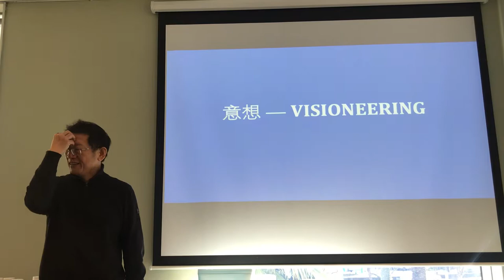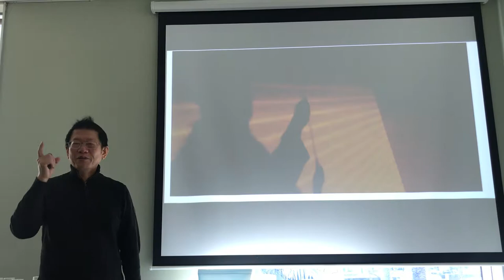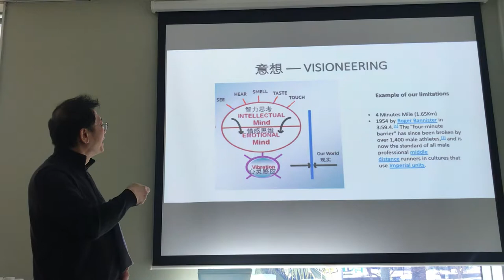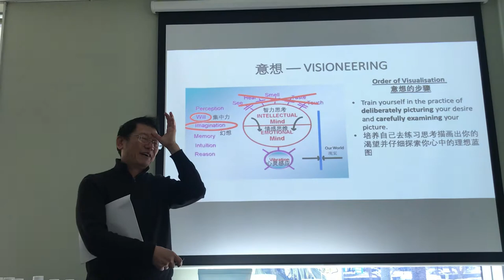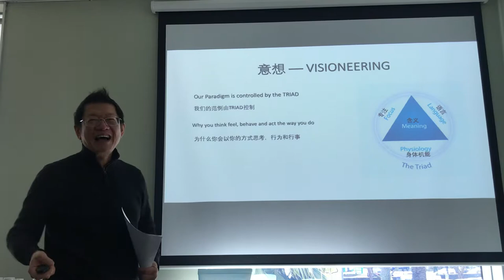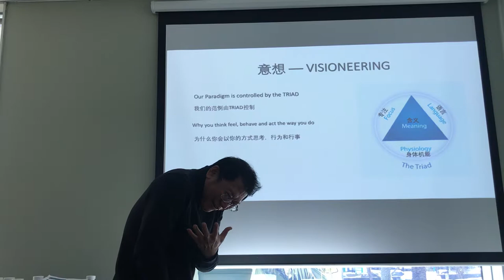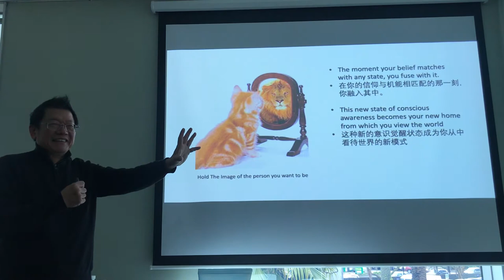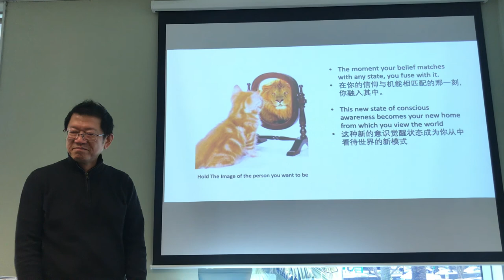James Speech on the power of Visioneering